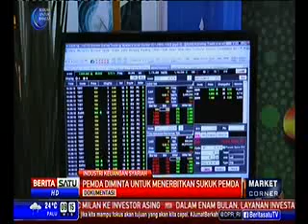Industri Keuangan Syariah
Rubrikasi: Market Corner
Waktu/Tgl: 09:10 WIB 10 Juni 2016
Narasumber: Muliaman D Hadad, Ketua Dewan Komisioner OJK